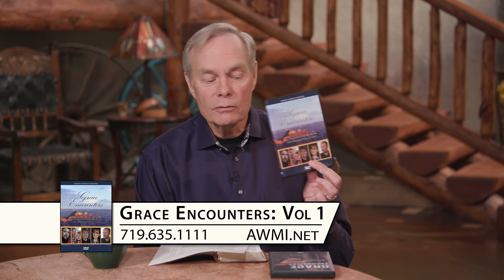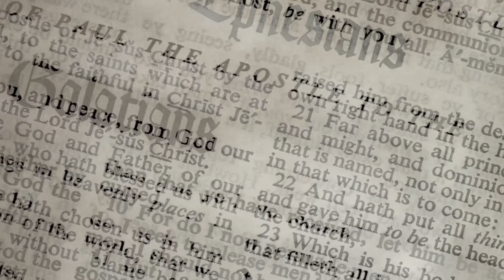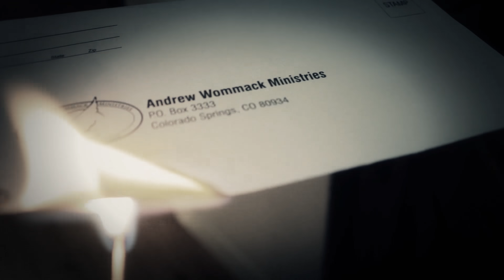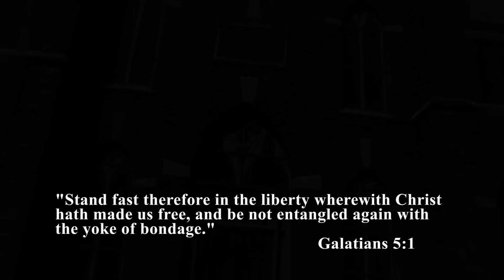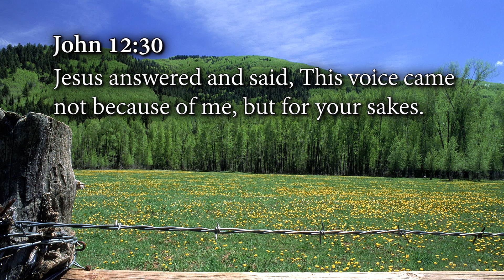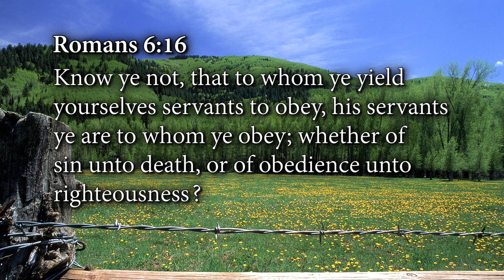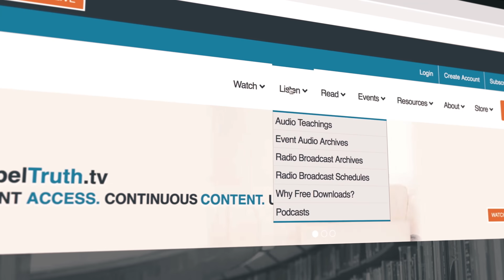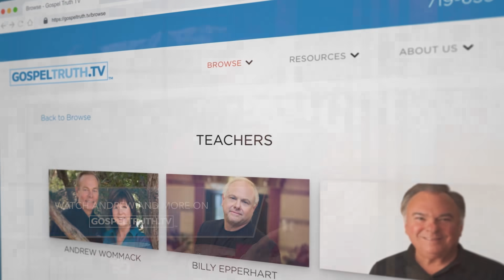Romans - Paul’s Masterpiece on Grace: Week 1, Day 5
Many Christians use the word “gospel” but don’t know what it means. Today, it is almost a religious cliché. However, in Paul’s day, using the term made a radical statement.

In Andrew’s teaching Romans: Paul’s Masterpiece on Grace, you’ll learn the true meaning of salvation and how to walk in the grace, healing, and prosperity available to you. You’ll also discover truths and get revelation that could transform your life. It’s time for you to start experiencing the power of the Gospel working on your behalf and a closer, more fulfilling walk with the Lord.

This teaching is available in the following formats:

Romans: Paul’s Masterpiece on Grace package—$197
• Romans: Paul’s Masterpiece on Grace CD or as-seen-on-TV DVD album
• Romans: Paul’s Masterpiece on Grace hardbound book
• Andrew Wommack’s Living Commentary electronic study Bible
• Grace Encounters, Vol. 1 DVD
• Grace Encounters, Vol. 2 DVD

Romans: Paul’s Masterpiece on Grace individual products
• Romans: Paul’s Masterpiece on Grace CD album—$75
• Romans: Paul’s Masterpiece on Grace as-seen-on-TV DVD album—$75
• Romans: Paul’s Masterpiece on Grace hardbound book—$29.99
• Andrew Wommack’s Living Commentary electronic study Bible—$120
• Grace Encounters, Vol. 1—FREE!
• Grace Encounters, Vol. 2—FREE!